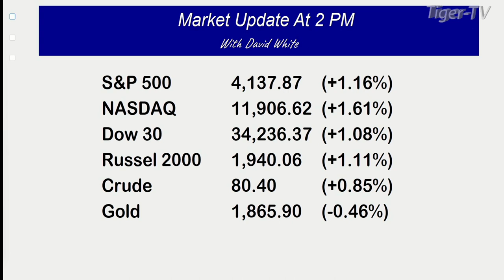February 13th, 2PM ET Market Update on TFNN - 2023